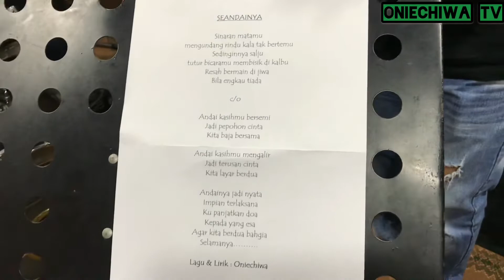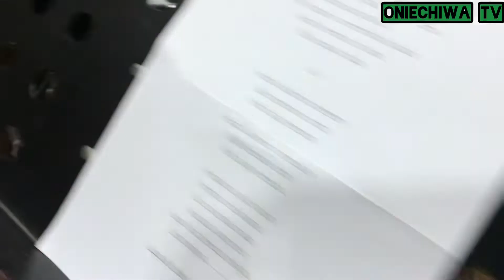AXIRA - SEANDAINYA ( 1st JAMMING SESSION)